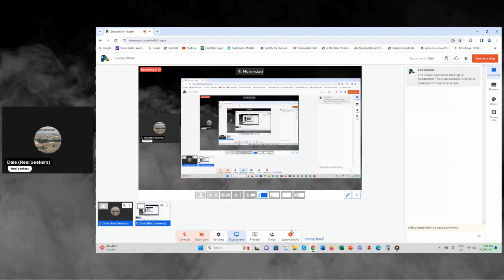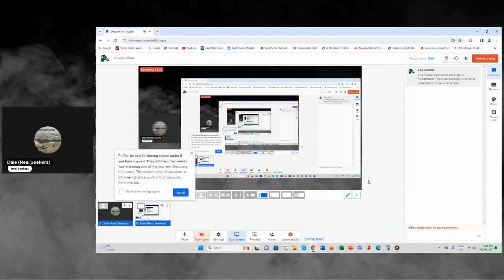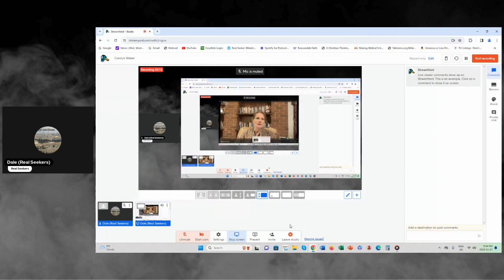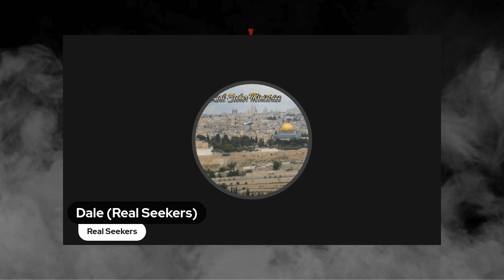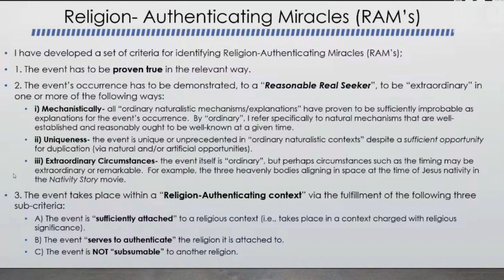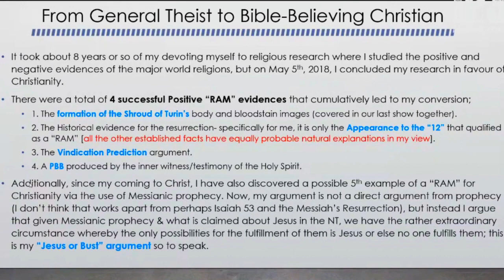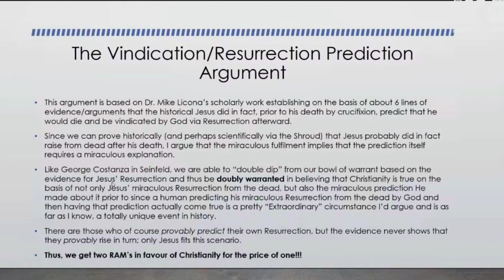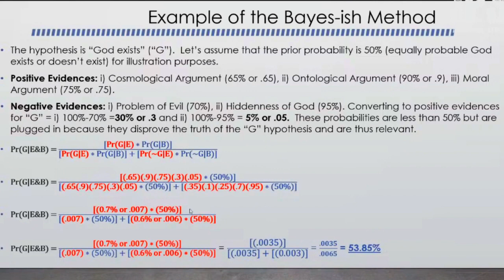Personal Testimonies- Carolyn Weber & Me (Edited by Harry Stark)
This is another fan requested video as Harry Stark, edited my personal testimony show on Reason & Theology and improved the visuals and shortened the length as well he provided me with an edited version of Carolyn Weber's conversion testimony from the Unbelievable show and I provide my own commentary.